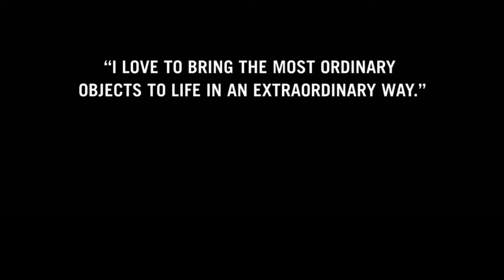The Super Mario Bros. Movie! (2023) The Dancing Mustache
“I love to bring the most ordinary objects to life in an extraordinary way.”
- Bo Henry

Only In Theaters April 7, 2023

From Illumination and Nintendo comes a new animated film based on the world of Super Mario Bros. The film will be released in North America on April 7, 2023 and in Japan on April 27, 2023.

Directed by Aaron Horvath and Michael Jelenic (collaborators on Teen Titans Go!, Teen Titans Go! To the Movies) from a screenplay by Matthew Fogel (The LEGO Movie 2: The Second Part, Illuminations’s Minions: The Rise of Gru), the film stars Chris Pratt as Mario, Anya Taylor-Joy as Princess Peach, Charlie Day as Luigi, Jack Black as Bowser, Keegan-Michael Key as Toad, Seth Rogen as Donkey Kong, Fred Armisen as Cranky Kong, Kevin Michael Richardson as Kamek and Sebastian Maniscalco as Spike.

The film is produced by Illumination founder and CEO Chris Meledandri and by Shigeru Miyamoto for Nintendo. The film will be co-financed by Universal Pictures and Nintendo and released worldwide by Universal Pictures.